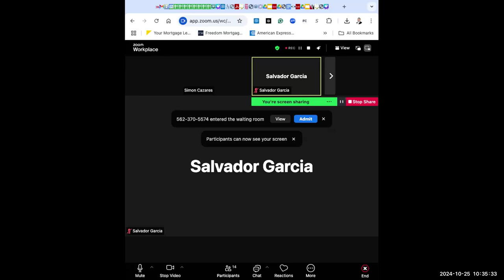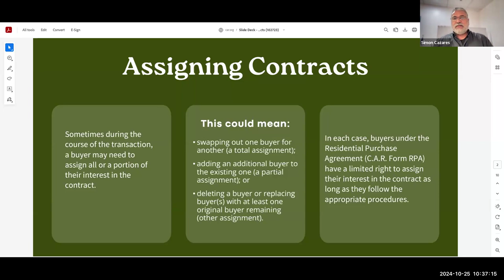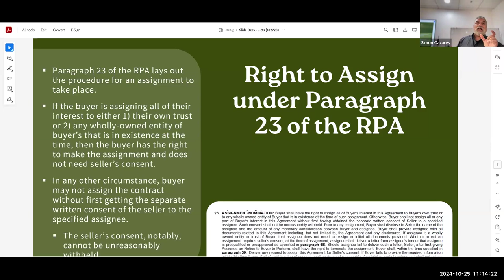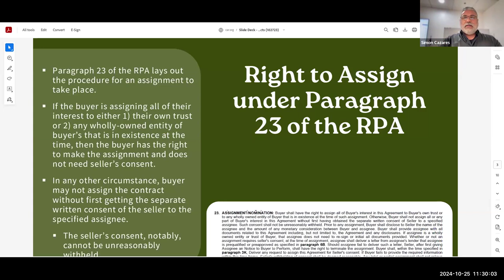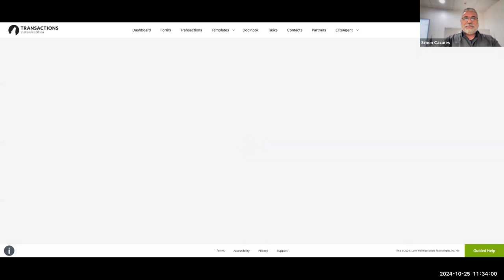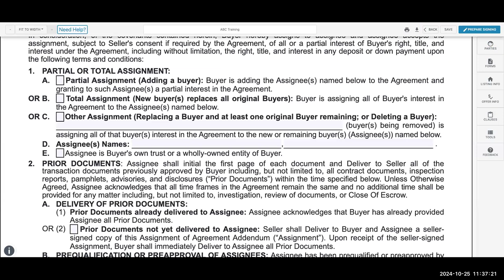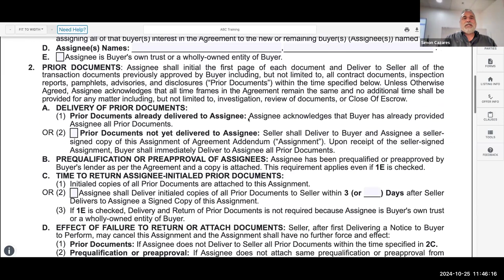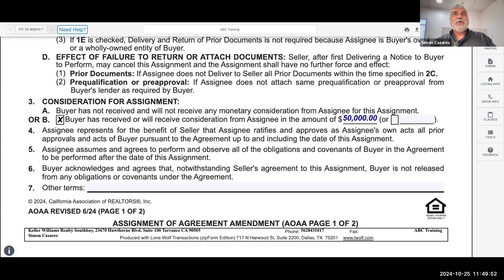Assigning Contracts: The Rights And Obligations Of An Existing Contract (10/25/24)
Learn about the legal implications of assigning contracts. Understand your rights and obligations, and ensure a smooth transfer of contractual responsibilities.

Presented by Simon Cazares